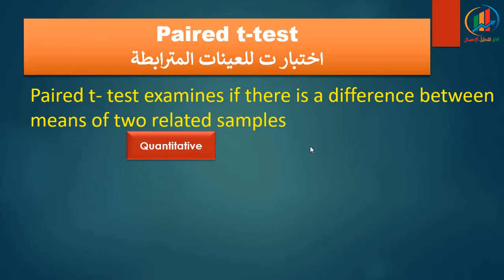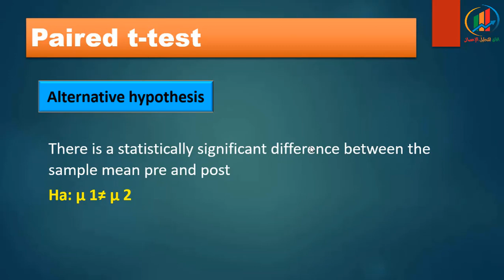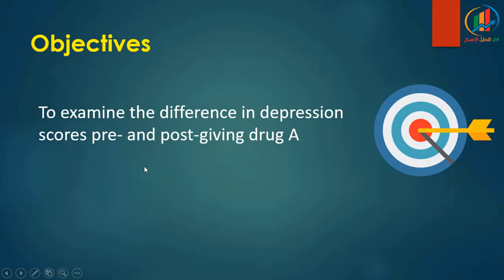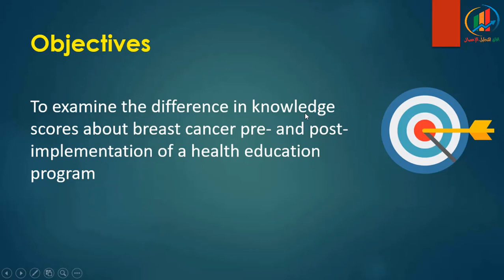جولة 20 اختبار ت للعينات المترابطة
نشرح في ها الفيديو اختبار ت للعينات المترابطة، استخدامه، فرضياته، الأهداف التي تطلب اجراء اختبار ت للعينات المستقلة
رابط الفناة على التيليجرام
رابط صفحة "أفاق للتحليل الاحصائي" التجارية على الفيس بوك:
رابط صفحة العمل على منصة مستقل